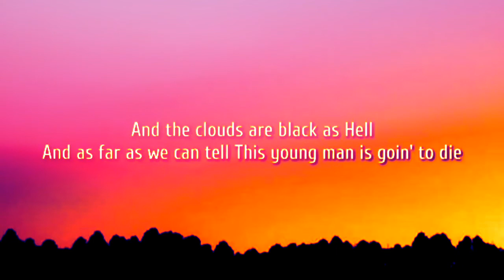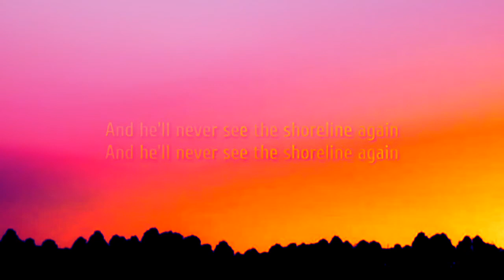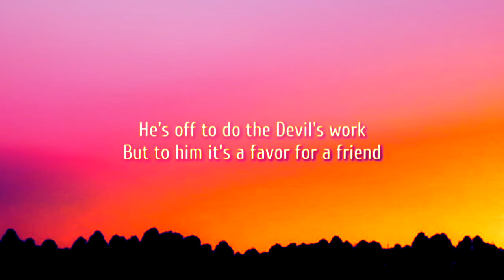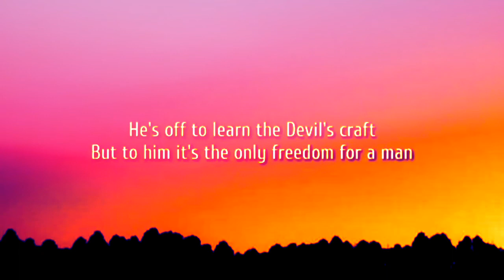Cody Simpson - Captain’s Dance With the Devil (Lyrics)